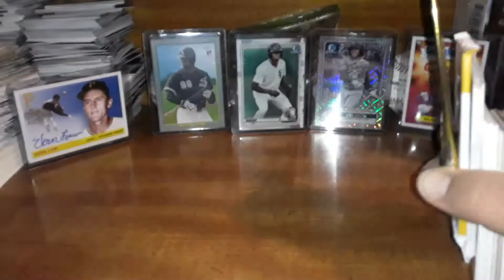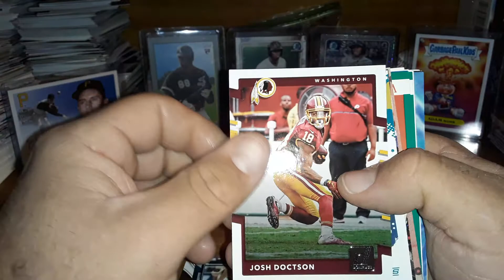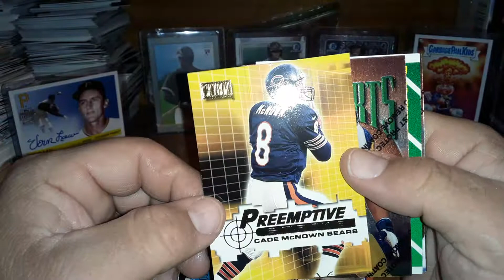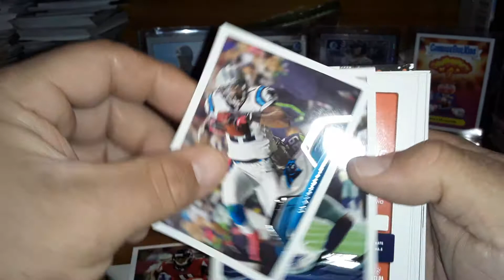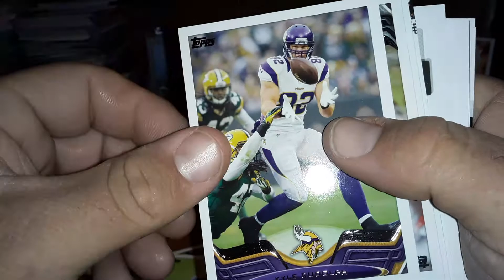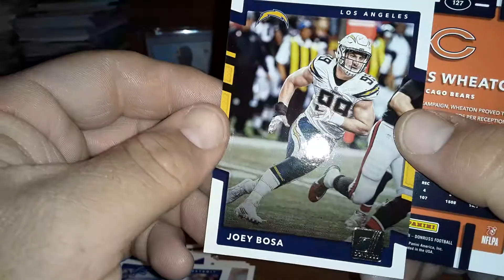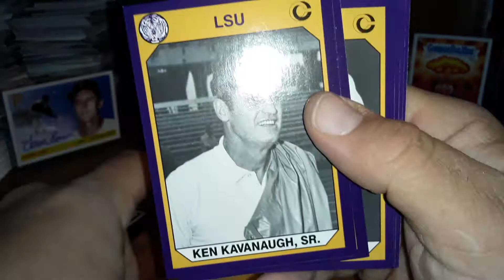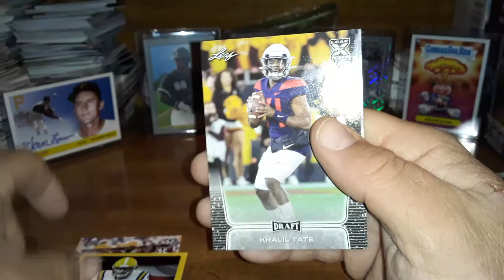Pharmacy Friday Football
Fairfield Football Box on Pharmacy Friday.